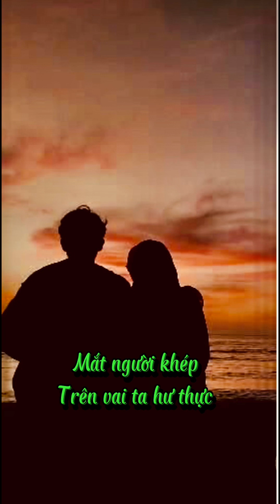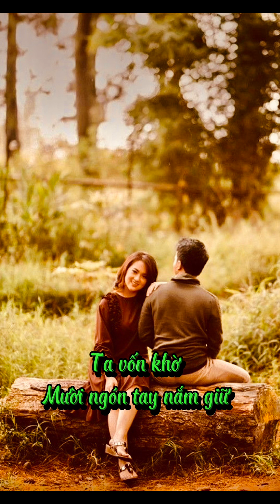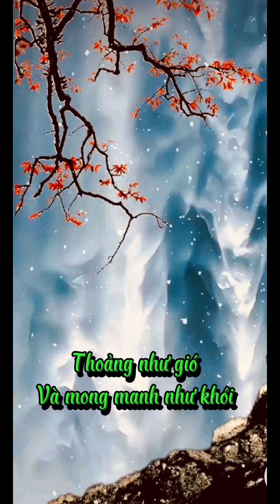MỘT THOÁNG CHIÊM BAO( Thơ: Nguyễn Thái Dương, nhạc : Nguyễn Ngọc Thiện) - Quang Dũng